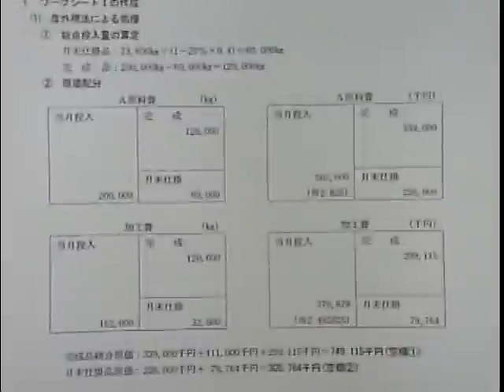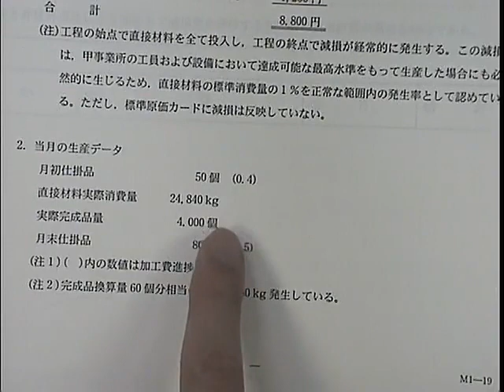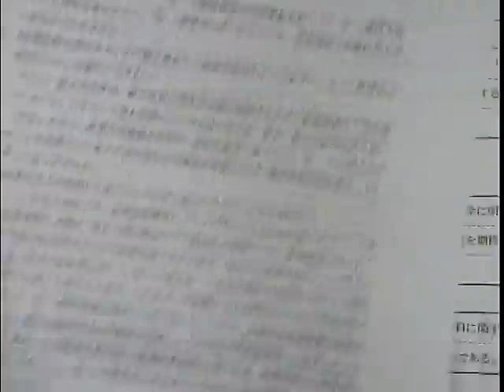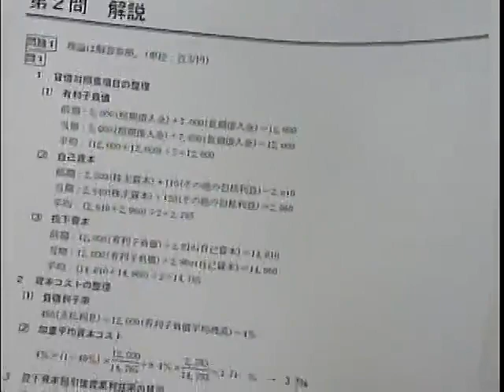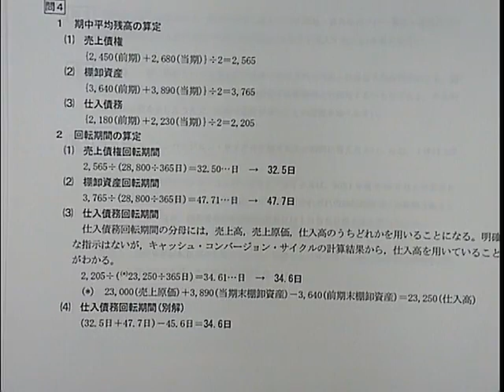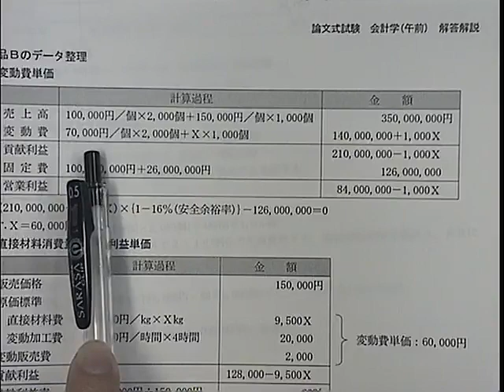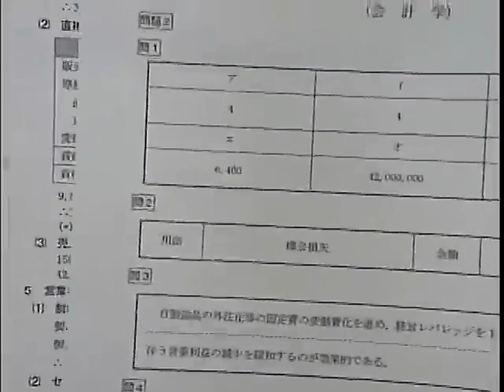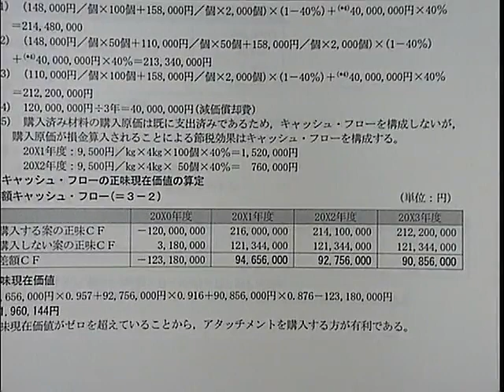【LEC会計士】令和４年度 公認会計士 論文式試験 解説 【管理会計論】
解答解説は下記からダウンロードできます。【掲載期間：2025/12/31】